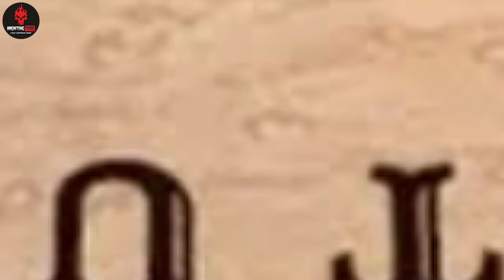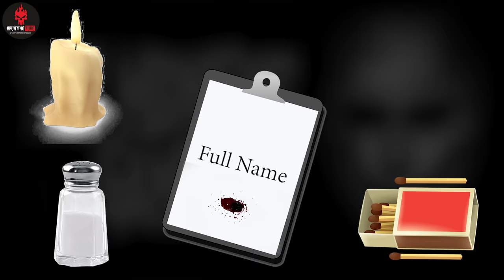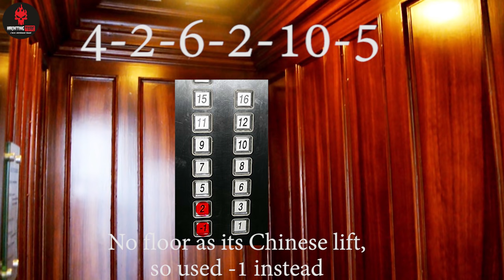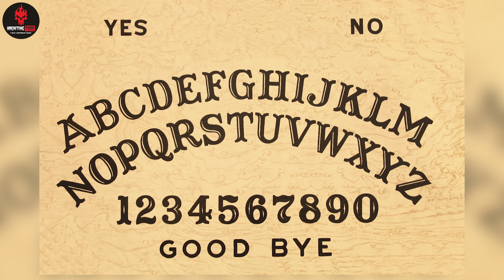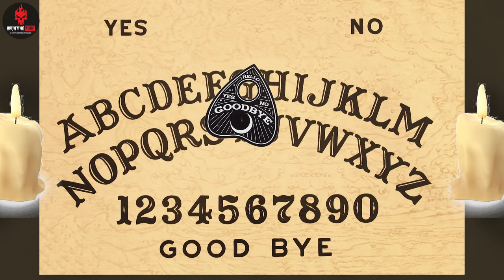Top 5 Paranormal Games You Should Never Play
Dosto aaj ki video me hum 5 aise games ke baare me baatein karenge jisse hum spirits se connection bna sakte hai. Ab ye games me kitni sacchi hai ye to koe nhi jaanta hai lekin ye games interesting jroor hai.

Thumbnail and Intro Credits: Sunny Fage

Thanks!!